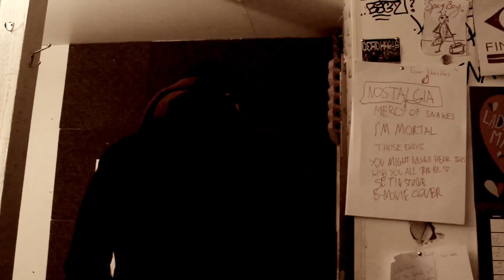The Dead Settlers - Burn With Me (Official music video)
The music video for the lead song off of The Dead Settlers debut EP 'Burn With Me'.

To listen to the full EP on Spotify click the following